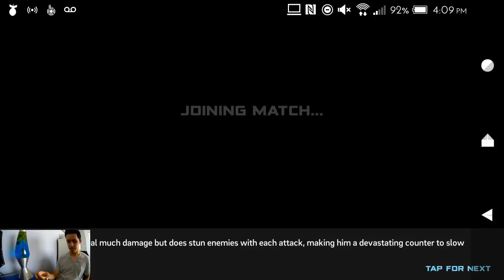NEW GAME! Titanfall Assault: Getting into the groove...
Music Credits -